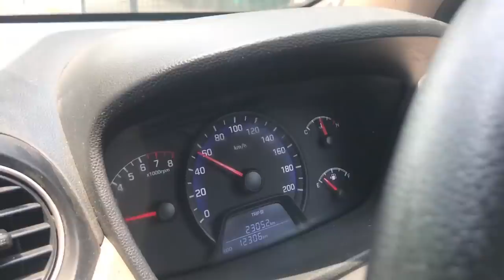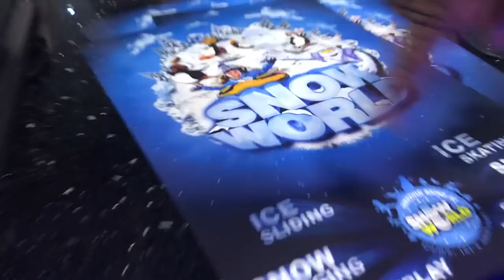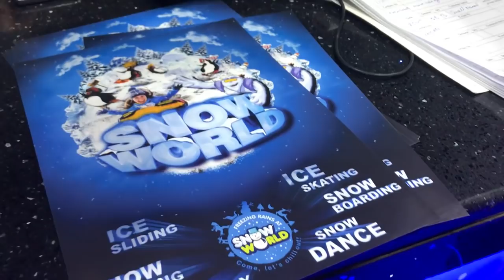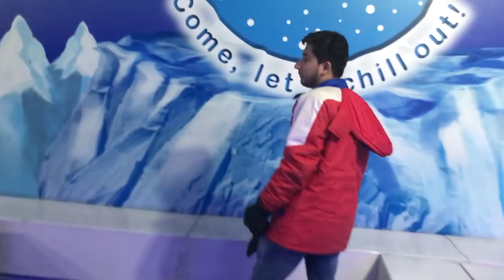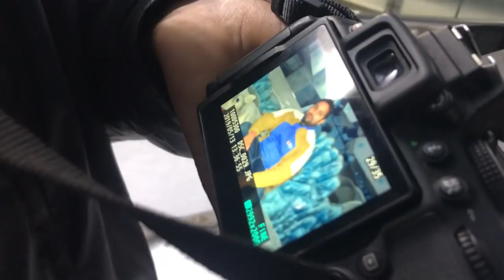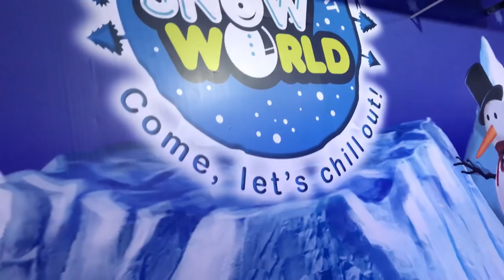🎿 Ski india (dlf mall noida) in just 699(-10 Celsius)WHAT A DAY ..MUST WATCH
Hi,In this video we  went to Ski India, A place designed as Snow City where everywhere you found snow.It's too cold out there which is -10*Celsius which is too cold guys.Hope you like the video !!